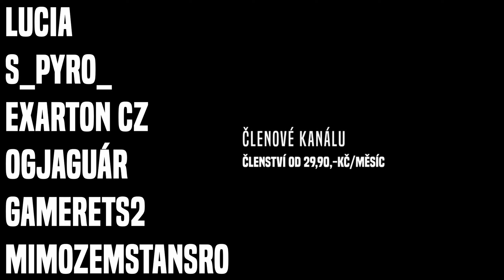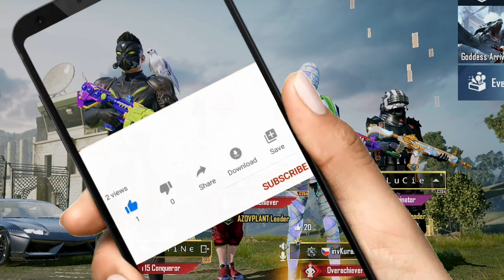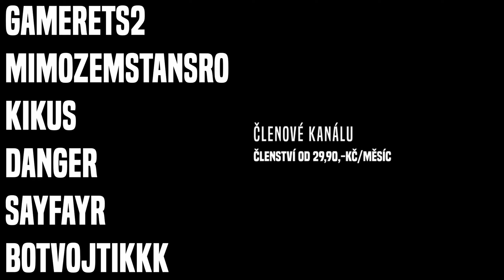25killů na Streamu! | FESHINE | PUBG MOBILE CZ | 6FINGER | EU | HANDCAM | FULL GYRO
Feshine je český hráč a streamer mobilních her. Soustředící se zejména na pubg mobile.

Předem děkuji za Vaši podporu, lajky a sdílení.

Staňte se členem tohoto kanálu a získejte přístup k těmto výhodám:
Social sites & websites

* Zákaz používat má videa bez povolení. / Do not use my videos without permission.